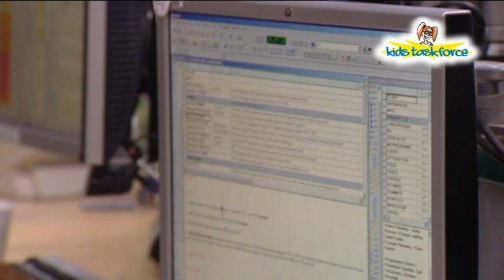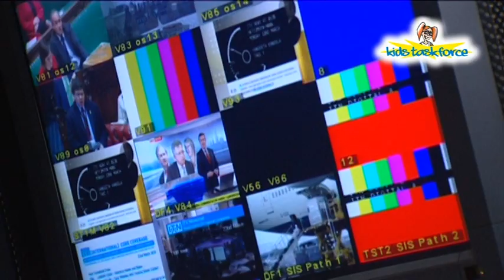Working in the Media - Darren interviewed for mini doco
A documentary made by Kids Task Force and sent to every school in the country. Features Katie Derham, Alastair Stewart, Sally Biddulph